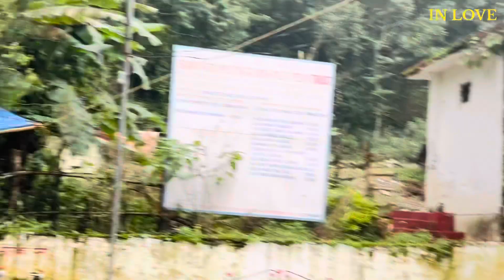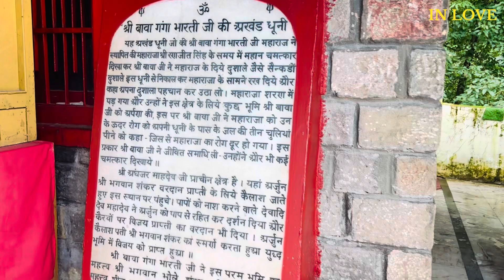Old Shiva Temple in Dharamshala Himachal Pradesh! 🍃 Aganjar Mahadev Temple 🙏🏻Famous Hindu Temple 🛕